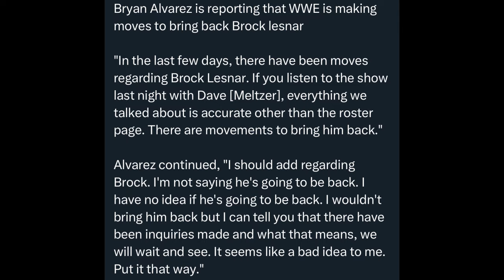How The Rock and Roman Reigns DEVALUED Seth Rollins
The storyline between The Rock and Roman Reigns vs Cody Rhodes and Seth Rollins has been HOT going into WrestleMania 40. So much so that it has overshadowed the World Heavyweight title match on night 2.

Brock Lesnar is rumored to be returning to the WWE?

Chad Gable is without a match for WrestleMania 40...

Video edits and thumbnail created by me!